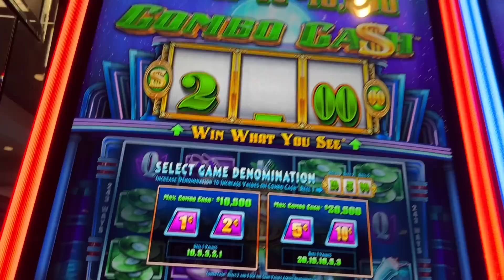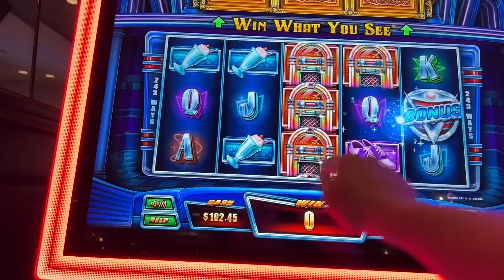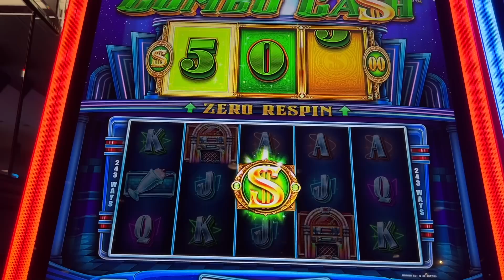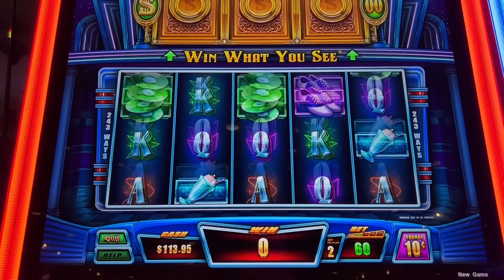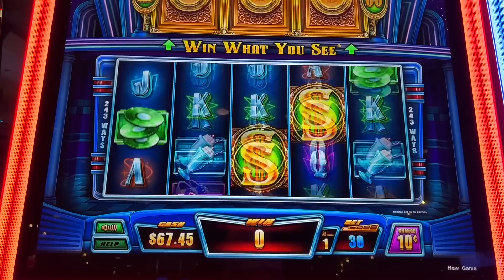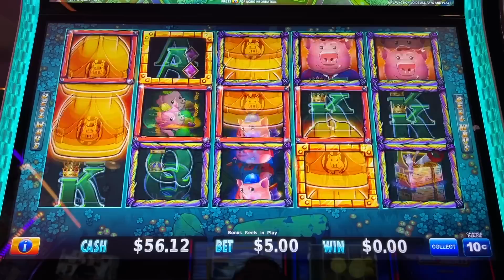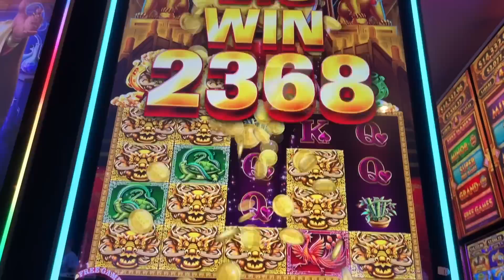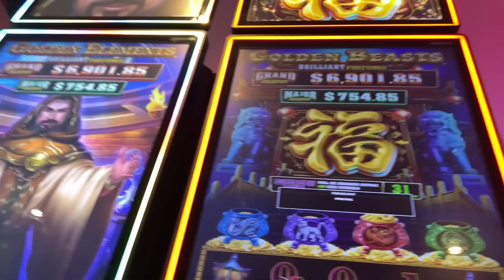★NEW SLOT!★WIN WHAT YOU SEE! 👀 COMBO CASH Slot Machine (EVERI)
★NEW SLOT!★WIN WHAT YOU SEE! 👀 COMBO CASH Slot Machine (EVERI). These new Everi games have been popping up all over here in Las Vegas. Have you done well on them? Should I give this another try? 🤔